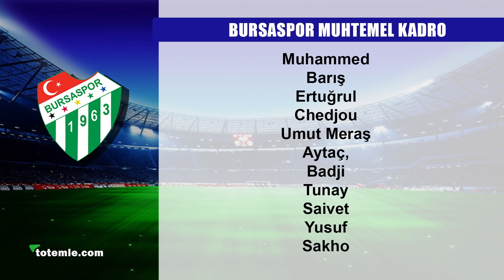Bursaspor - Trabzonspor Süper Lig 28. Hafta Maçı İstatistik Analiz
Süper Lig'de 28. haftanın açılış maçında Bursaspor, Trabzonspor'u ağırlayacak. Teknik direktörlüğe Samet Aybaba yerine Mesut Bakkal'ı getriren Bursaspor ile Ünal Karaman yönetiminde iyi bir sezon geçiren Trabzonspor'un maç öncesi son durumlarını, istatistiklerini ve muhtemel 11'lerini sunucumuz İlker Kaşka, Totemle takipçileri için aktardı.